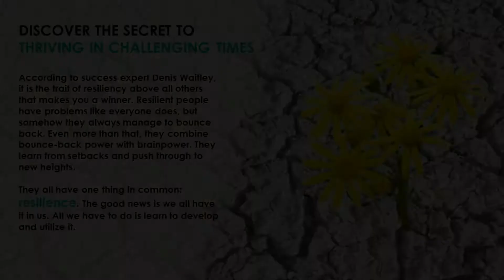Resilience Go-Live! 02 (Rajesh S Dhillon)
Better Resilience! Better Community!

Discover the secret to thriving in challenging times!

Losing jobs..…struggling entrepreneurs..…business owners with not enough salaries to pay..…when met with adversities, some people tend to stay at the bottom of the negativity valley. They wallow in misery but never move up and out of the dark valley.

Why do some people thrive in challenging times while others don’t? People who are able to overcome difficult moments tend to have Resilience in them. Resilience is the key to bouncing back after going through a tough time.

We had created a series of videos where people share their story of resilience and how they managed to bounce back. We hope these videos will accompany you through your difficult moments and help you spring back to Positivity.

What is Resilience Go-Live?
Resilience Go-Live! is a project for the Community, by the Community. The videos contained stories of people from all walks of lives on how they overcome adversities and difficult moments. Led by Amplify Point, the project aims to uplift human spirits in a fast-changing and digital world.

If you like what we do and want to contribute, just prepare a 1-2mins video answering the 2 golden questions below:

1) What is Resilience to you?
2) Was there a difficult moment for you in your life and how did you manage to overcome it?

Remember to share how you overcome it as a learning point for others.

Send your final version to: info at amplifypoint dot com with your name and LinkedIn profile link. We will include the contributors’ names and their profile links in the video so that if someone relates to his or her story, the person has an avenue to reach out to them. If you choose to contribute, you understood that you had given permission to AmplifyPoint for publishing your video on YouTube and other social media.

Million thanks to the contributors for building a resilient community!

for updated Resilience stories.